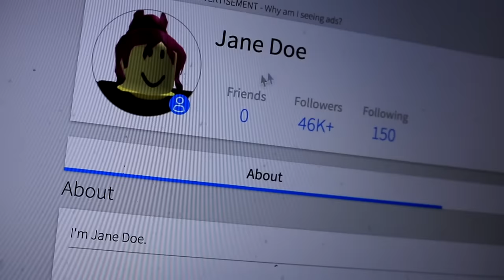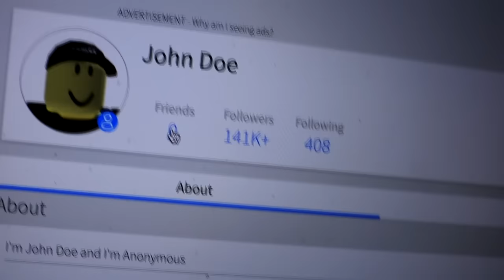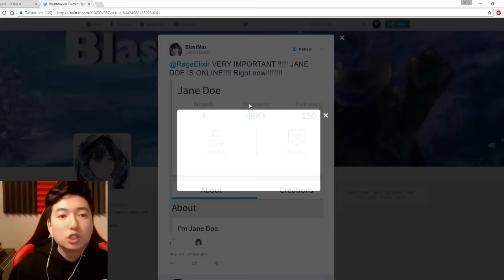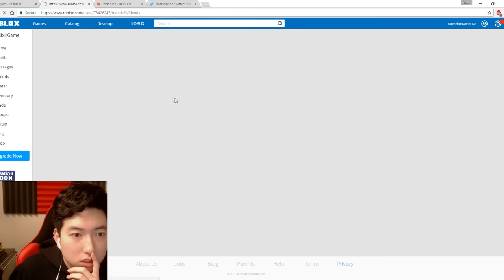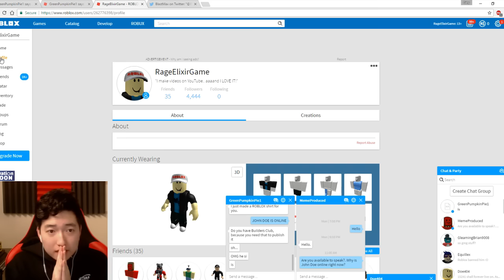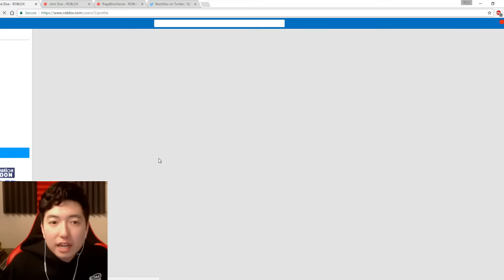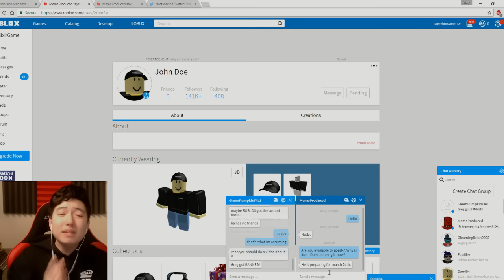JOHN DOE IS ONLINE ON ROBLOX!!! *NOT CLICKBAIT*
LIKE THIS VIDEO INSTANTLY SO I WON'T GET HACKED!

So... John Doe and Jane Doe on Roblox has finally showed themselves and is online on Roblox. But why? Are there people hacking into Roblox accounts like John Doe and Jane Doe or were there Roblox staff logging onto John Doe and Jane Doe removing the friends list so there was no more controversy? That would make sense if the developers decided to do that, but there are so many mysteries in this video. Will John Doe return on March 24th? Whatever you do, Do NOT Play Roblox on March 24th to avoid hackers taking your account!